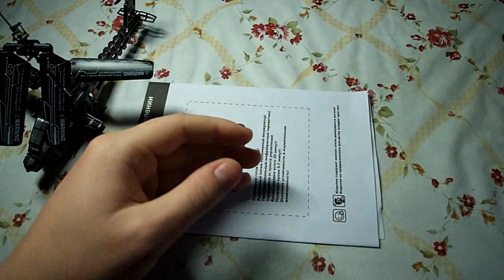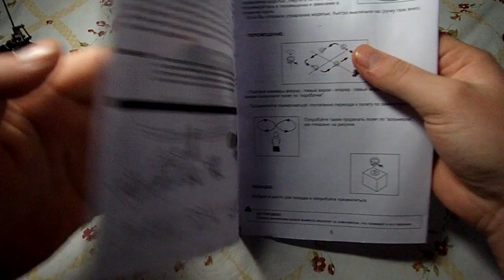Обзор модельки вертолета IG077 "Апач" Часть 1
В слонах сотовой связи продается вот такой вертолет и я его протестил)
 Так выглядет другой тип вертолета: